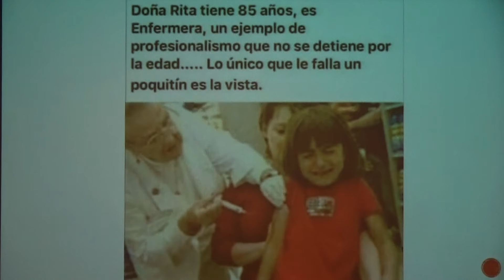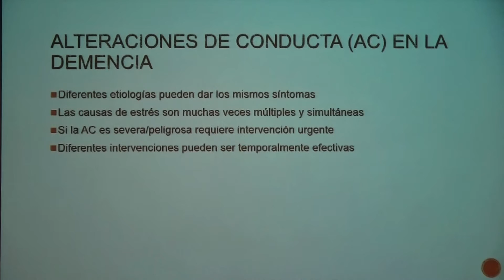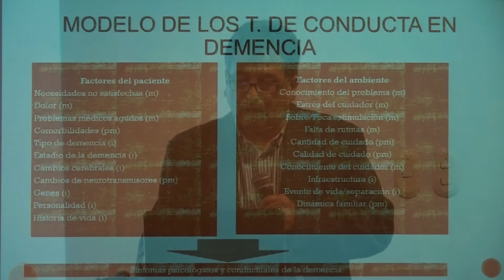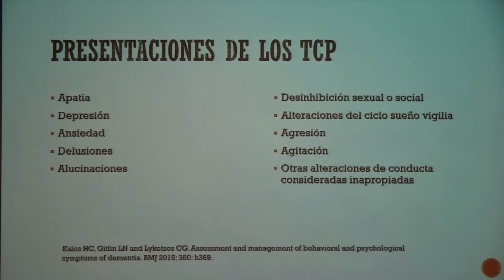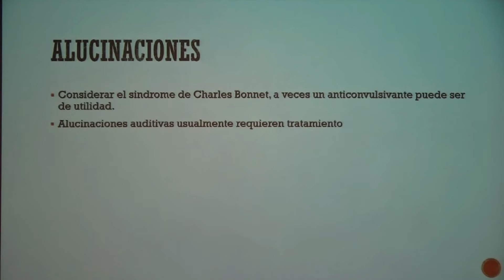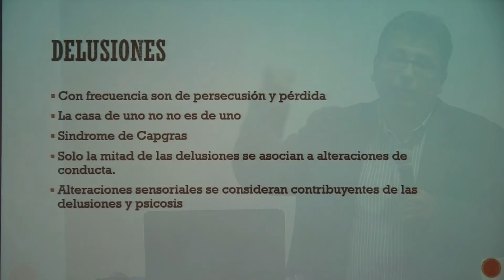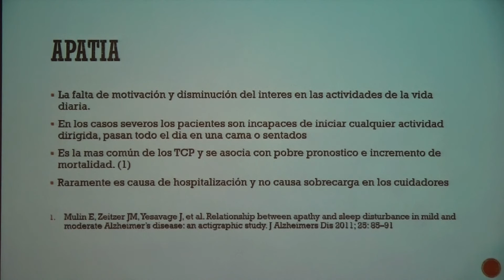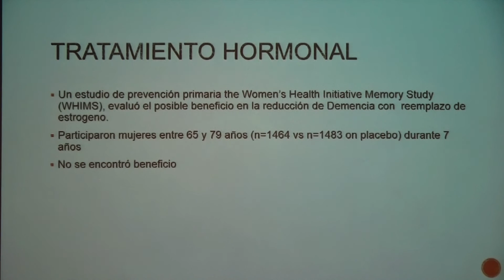4 Dr Jose Carlos San Martín, 19 de octubre 2017